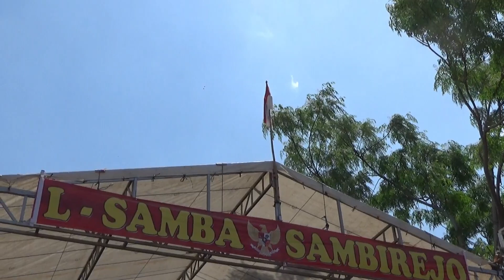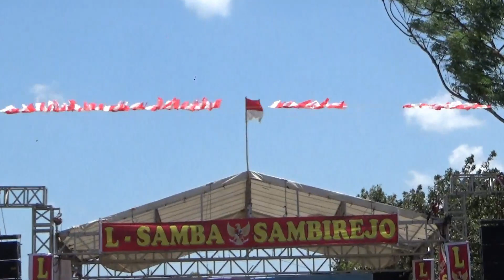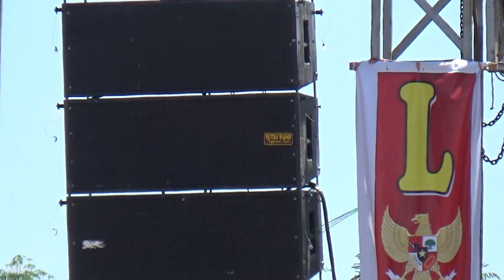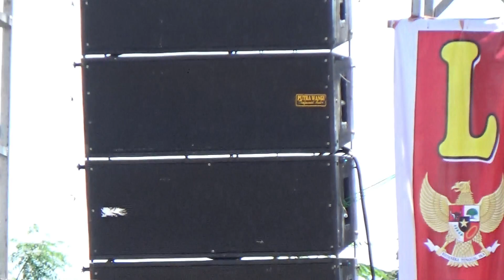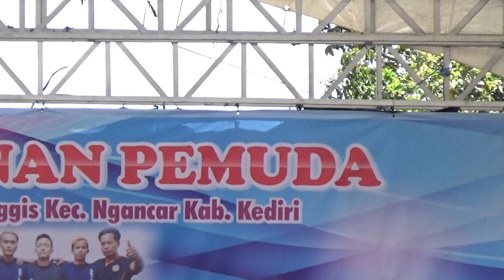CEK SOUND PUTRA WANGI SEBELUM LIVE DANGDUT MANGGIS